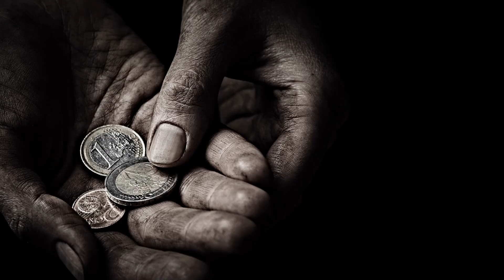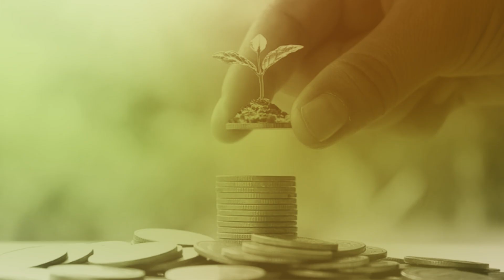HUYU NI ADUI WA NEEME ZA ALLAH - UST. IBRAHIM FAKH (Ibrahim Kishk)